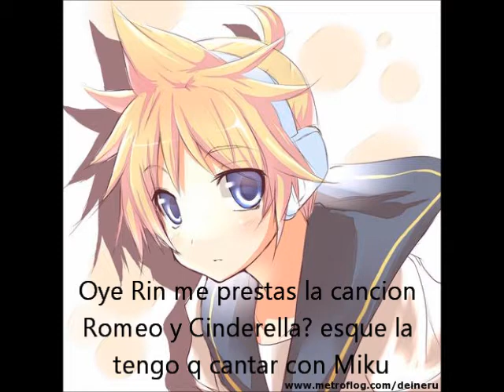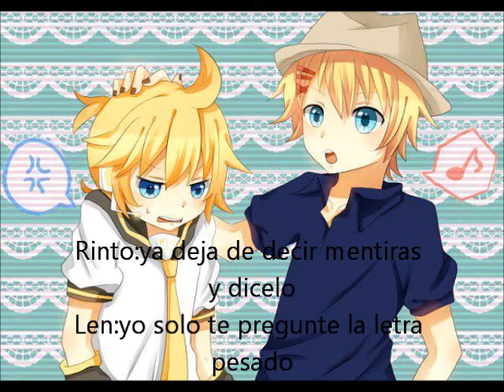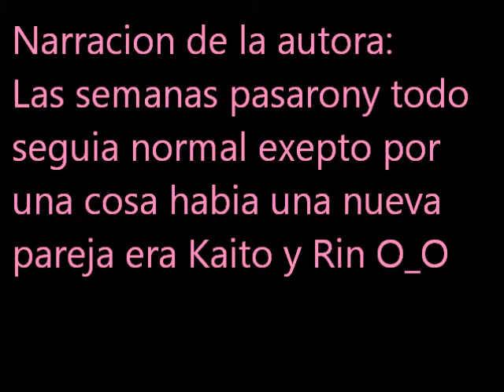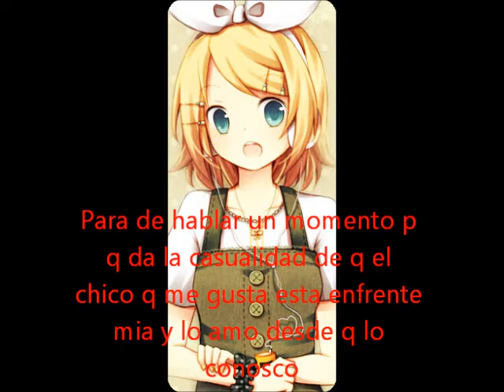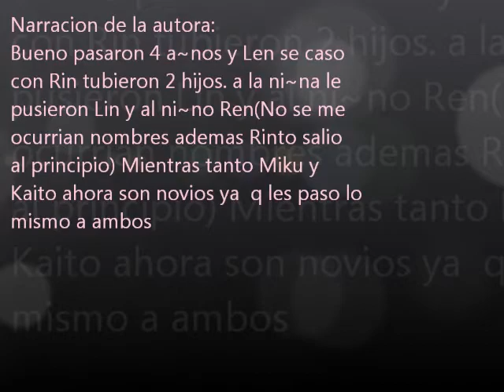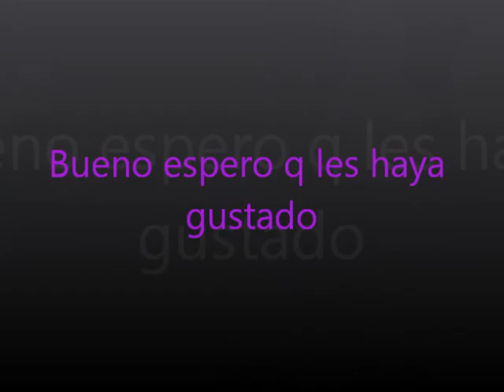Historia de amor Rin x Len (2)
no esta taaan bien como la otra pero algo es algo Dedicado a mi BFF Kagome3151